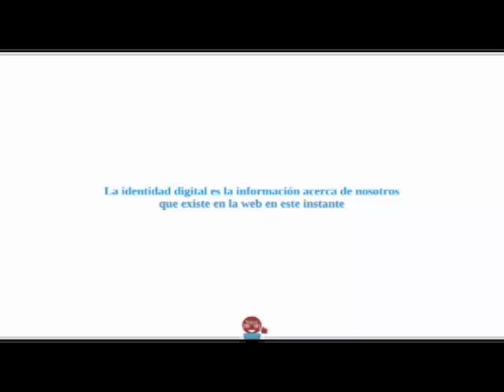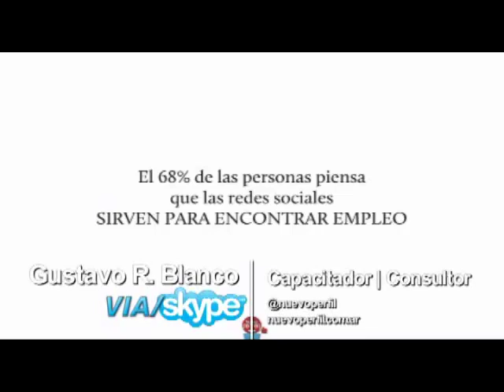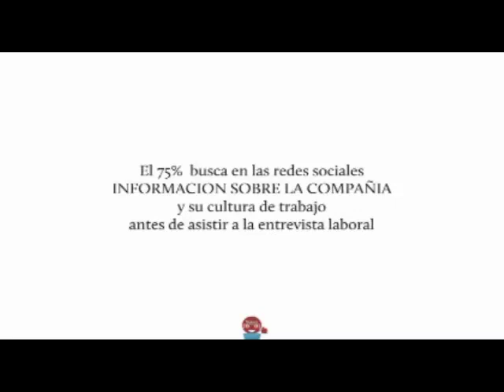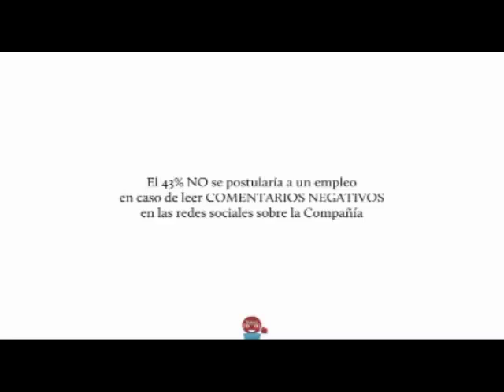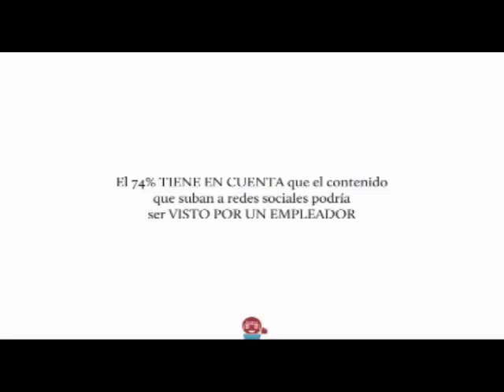Identidad Digital | Gustavo Rodolfo Blanco | FuzeLogic TV Canadá | Parte 1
Somos un grupo de profesionales independientes con más de 10 años de experiencia en internet y más de 3 años en Medios Sociales.